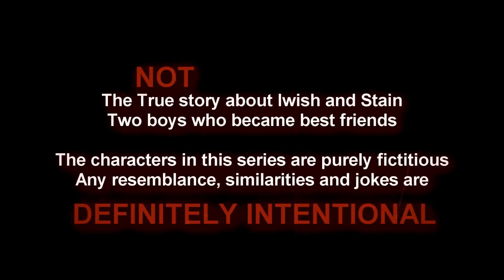Sly Iwish and Stain - BACK IN TIME (New Ongoing Series) [ Likkle Wizzies Comedy]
A hilarious and fictitious ongoing series 😂😂that follow the life of Sly and Stain, two young boys before they became YouTube famous.
 A Tom Sawyer, Huckleberry Finn  type adventure that portrays the early adventures of YouTube Comedians Fry Irish and Main -
their dreams and hopes before they were famous. through the minds of upcoming Likkle Wizzies who are their number one fans..